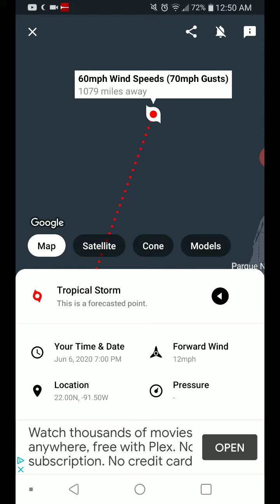Tropical Depression Three 6-2-20 Update